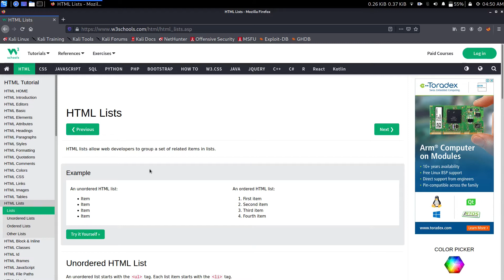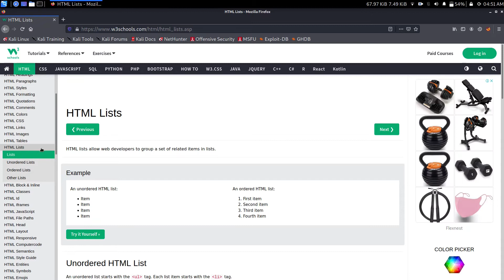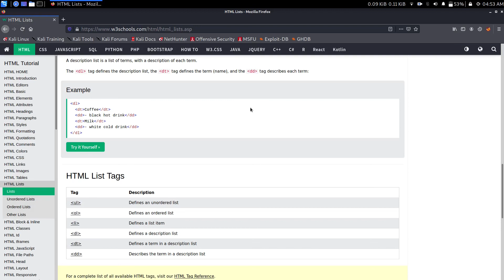Complete Web Developer Course | EP : 13 | html | resource for html | Tamil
resource for html